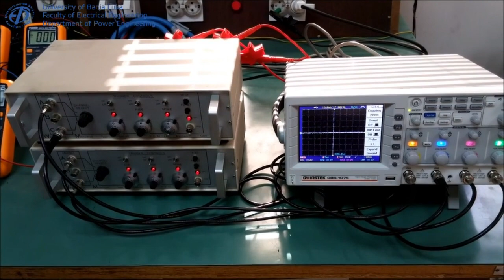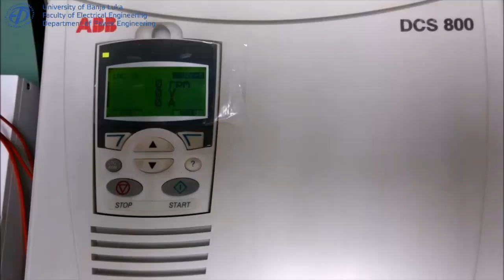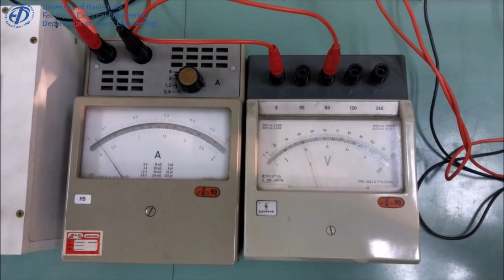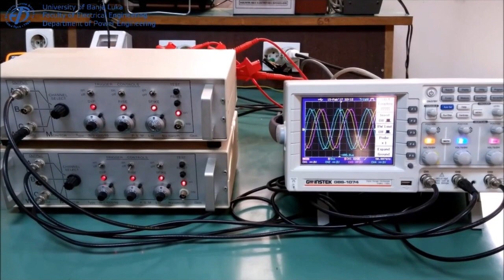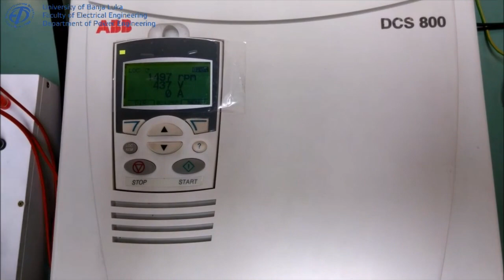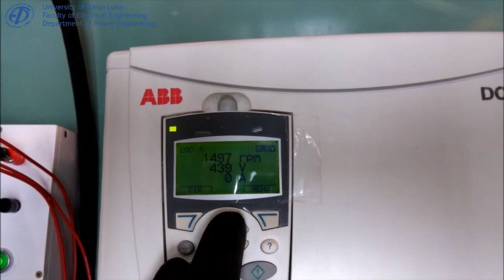Demonstration of Generator Synchronization / Demonstracija sinhronizacije generatora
This is a demonstration of a laboratory setup for the synchronization of a 4-pole, 6kW synchronous generator at the laboratory for electrical power engineering of the Faculty of electrical engineering in Banja Luka. The generator is driven by a DC motor controlled by ABBs three-phase four-quadrant thyristor converter DCS800. The synchronization is conducted by closing the generator switch at the instant when all light bulbs are turned off. After synchronization, the current and voltage wavefroms and appropriate phasor diagram is monitored using Metrel Power Q4 analyzer.
Ovo je demonstracija laboratorijske postavke za sinhronizaciju 4-polnog, 6kW sinhronog generatora u laboratoriji za elektroenergetiku Elektrotehnickog fakulteta u Banjoj Luci. Generator se pokrece pomocu DC motora kojim upravlja ABB-ov trofazni tirstorski cetvorokvadranti pretvarac DCS800. Sinhronizacija se vrši zatvaranjem generatorskog prekidaca  u trenutku kada su sve sijalice iskljucene. Nakon sinhronizacije, talasni oblici struja i napona, kao i odgovarajuci fazorski dijagrami se prate pomocu Metrel Power Q4 analizatora.